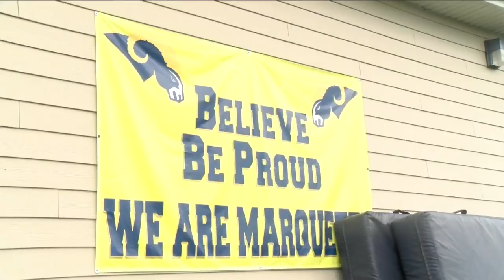Team of the week- Marquette Hilltoppers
The Marquette University Hilltoppers have been working uphill all season. Going to work each week - playoffs remained on the table going against Brookfield East.